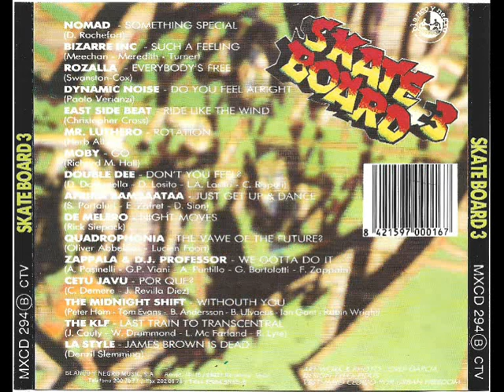10- De Melero - Night Moves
Disco: Skate Board 3
Mezclado: Quique Tejada
Año: 1991
Formato: Cd
Discográfica: Blanco y Negro Music
Pista: 10- De Melero - Night Moves